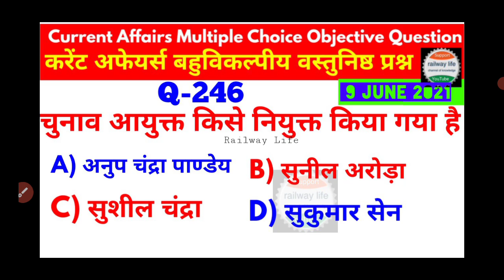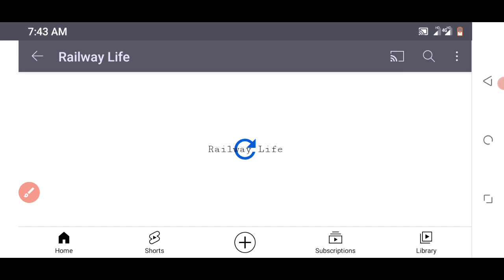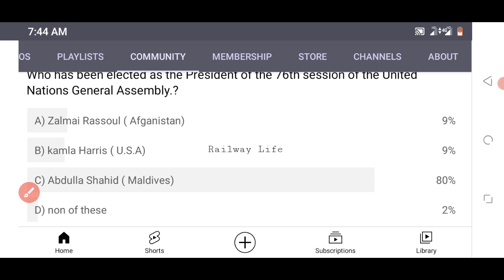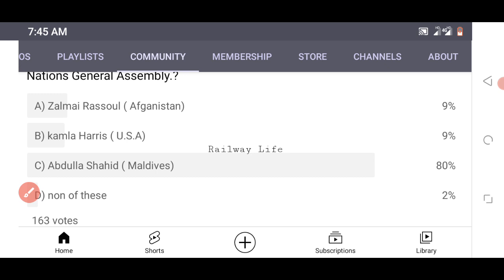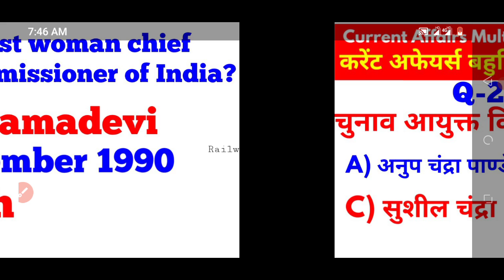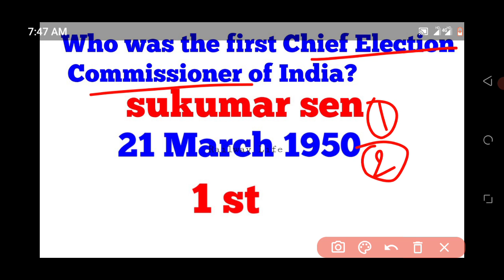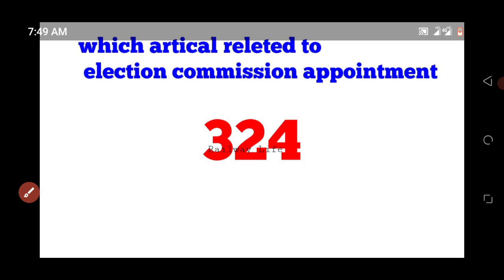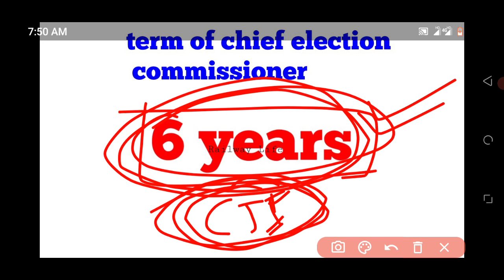Chief election commissioner of india | Article 324 | भारत का निर्वाचन आयोग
Current affairs Questions from Election commissioner of india.
who is present Election commissioner of india,
who is present chief election commissioner of india,
who is first Election commissioner of india,
who was the first woman chief election commissioner of india,
who removes chief election commissioner of india,
what is term of Election commissioner,
salary of chief election commissioner of india,
article 324 related to Election commissioner of india,
who is appointed Election commissioner of india,